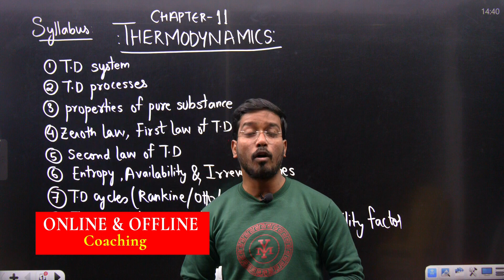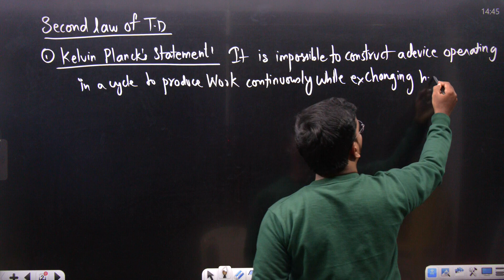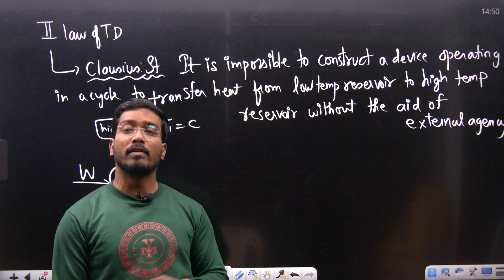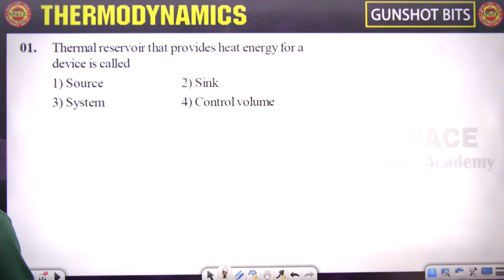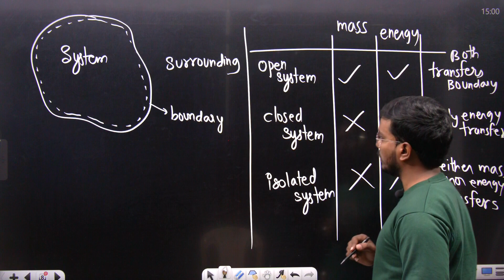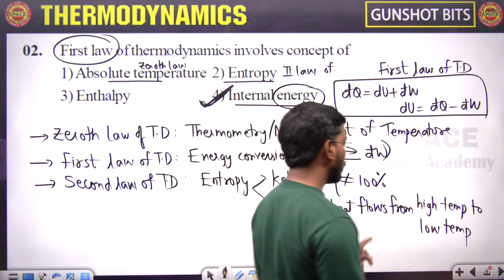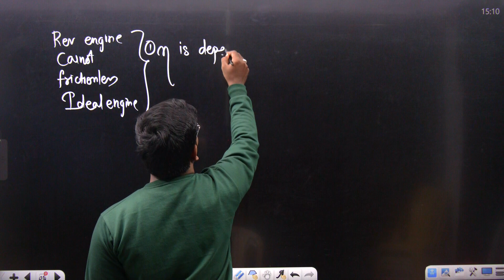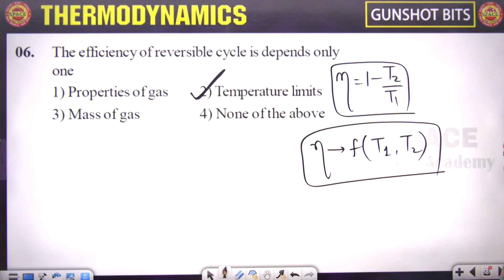GENCO GUN SHOT BITS (THERMODYNAMICS NEW SYLLABUS - 4)|| SAIMEDHA KOTI - HYD || 9849713451,9848692598